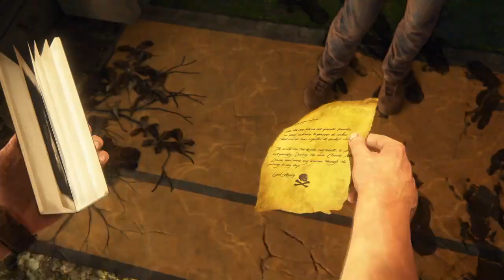Get Ready for the Most Epic Gaming Experience with Uncharted 4: A Thief's End! Demo #39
Uncharted 4: A Thief's End is a third-person action-adventure game developed by Naughty Dog and published by Sony Computer Entertainment for the PlayStation 4 console. It was released on May 10, 2016, and is the fourth installment in the Uncharted series. The game follows the story of Nathan Drake, a retired treasure hunter, who is forced back into the world of adventure when his older brother, Sam, resurfaces and seeks his help in finding a lost pirate treasure.
One of the most notable aspects of Uncharted 4 is its stunning visuals and attention to detail. The game takes place in a variety of environments, from lush tropical jungles to dusty deserts, and each location is beautifully rendered with high-quality graphics. The character models are also highly detailed, with realistic facial expressions and body movements that bring the characters to life. The game's soundtrack is also exceptional, with a thrilling orchestral score that adds to the excitement and drama of the gameplay.
But Uncharted 4 isn't just a pretty game – it's also a highly engaging and immersive gaming experience. The gameplay is a combination of exploration, puzzle-solving, and third-person shooter mechanics. Players must navigate through various environments, solving puzzles and using their wits to overcome obstacles and progress through the story. Combat is also a major component of the game, with players engaging in gunfights with enemy forces using a variety of weapons and tactics.
One of the standout features of Uncharted 4's gameplay is its seamless transitions between different gameplay elements. For example, players might start off exploring a new environment, but then suddenly find themselves in the middle of a firefight. The game also features a wide range of vehicles that players can use to explore the game world, from jeeps to motorcycles to boats.
In terms of the story, Uncharted 4 is a highly cinematic experience that feels like playing through a Hollywood action movie. The game's narrative is filled with twists and turns, as Nathan and Sam navigate treacherous terrain and encounter a variety of enemies and obstacles. The characters are also highly relatable, with strong personalities and complex relationships that develop over the course of the game. The voice acting is also top-notch, with talented actors bringing the characters to life and delivering emotional performances that add to the immersion of the game.
One of the most impressive aspects of Uncharted 4 is the attention to detail in the game's world-building. The game features a rich and detailed history of the pirate treasure that Nathan and Sam are seeking, complete with journal entries and historical documents that players can discover and collect throughout the game. The game also features a variety of hidden treasures and easter eggs, which add to the sense of exploration and discovery that is at the heart of the Uncharted experience.
Overall, Uncharted 4: A Thief's End is an epic gaming experience that offers a perfect blend of thrilling action, engaging gameplay, and immersive storytelling. It's a must-play game for anyone who enjoys adventure games, action movies, or just great gaming experiences in general. With its stunning visuals, engaging gameplay, and unforgettable story, Uncharted 4 is sure to provide hours of entertainment and excitement for gamers of all skill levels. So what are you waiting for? Get ready for the most epic gaming experience of your life with Uncharted 4: A Thief's End!

topics covered in this series:
Introduction to the game's storyline and the character of Nathan Drake.
Overview of the game's core gameplay mechanics, including exploration, combat, and puzzle-solving.
In-depth analysis of the game's narrative structure, pacing, and use of cinematic storytelling techniques.
Examination of the game's themes, such as the nature of obsession, the importance of family, and the consequences of one's actions.
Exploration of the game's various settings, including Madagascar, Scotland, and Libertalia.

Conducted by:@_gamingchampions
Efforts: More than two week's to make it
Costs: More Than 10 Dollars